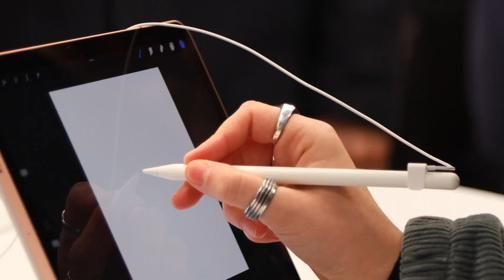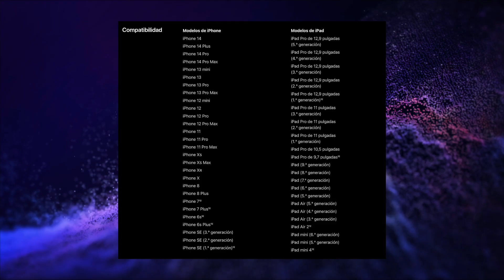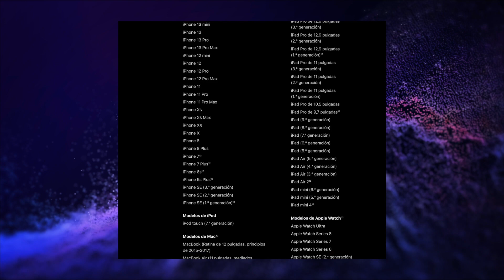Las MEJORES NOVEDADES de los AIRPODS PRO de 2ª generación 🎶🎧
Los nuevos AirPods Pro de 2ª generación ofrecen novedades como el chip H2, más autonomía y mejoras de la cancelación de ruido activa entre otras muchas más. Las descubrimos todas en este vídeo.

👩🏻‍💻 Cuenta con nosotros 24/7 a través de nuestra página web